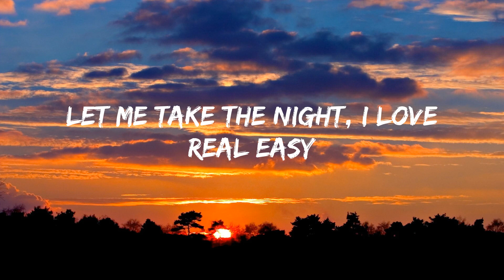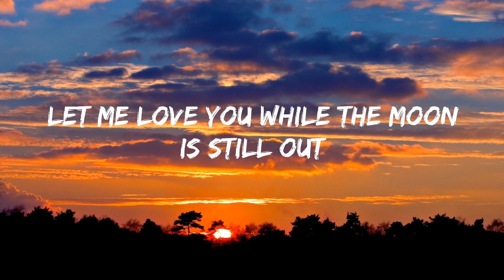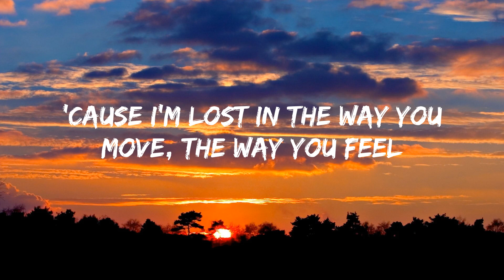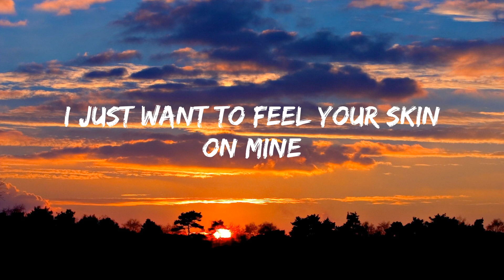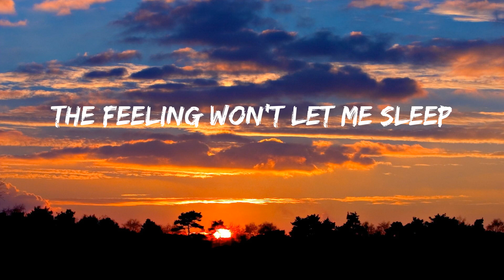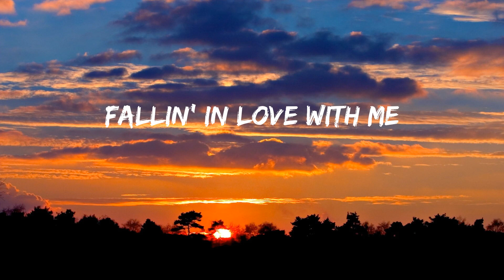One Kiss - Calvin Harris, Dua Lipa (Lyrics)